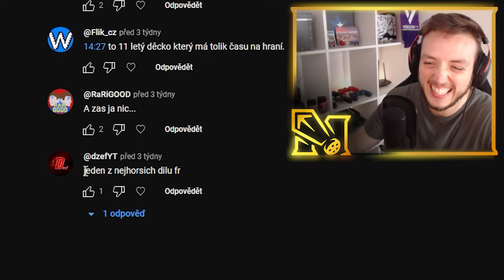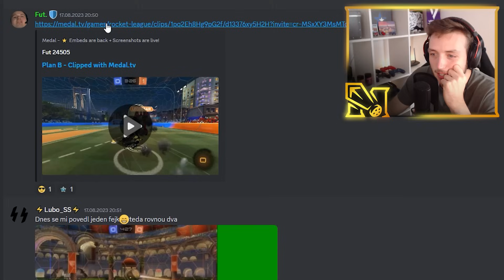HATER v TOP3? ☠️ | KOUKÁM NA VAŠE KLIPY #47 | Marcek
Použij kód  " MARCEK "  pro slevu!

Support a Creator ► MarcekRL

R1: Boost || L1: Powerslide + air roll || Čtvereček: air roll left || Kolečko: air roll right

00:00 Dnes uvidíte
00:22 rl.exchange
00:43 Klipy #47
11:35 Top 3 + 1 freestyle
12:19 Outro